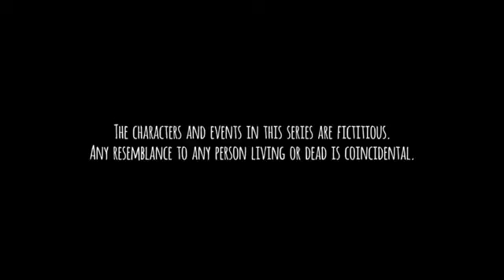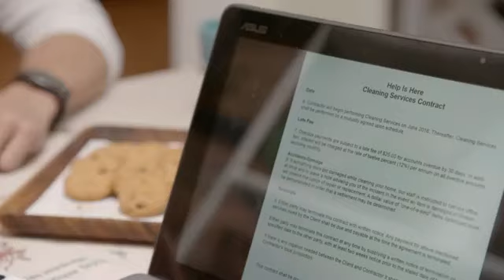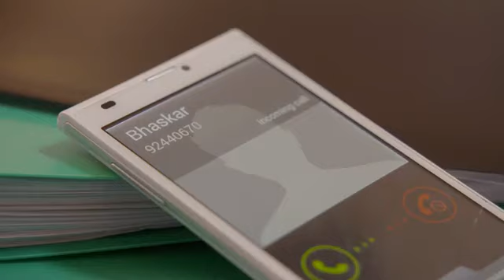Tanglin EP283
It’s the day of Xiao Wei’s sister’s wedding, which Eddie’s forgotten he was supposed to attend. When he’s teased by his army mates about being henpecked, he makes a bet to prove them wrong. Diana tries to win some of her clients back and warns Pam that she won’t let the matter rest. Shruti disapproves of the way Pam betrayed Diana’s trust. When Pam retorts that Shruti will never understand since she’s never had to struggle, their friendship continues to be strained. Meera is disconcerted and old insecurities resurface when Bhaskar asks his old assistant Rachelle to help out at the clinic.